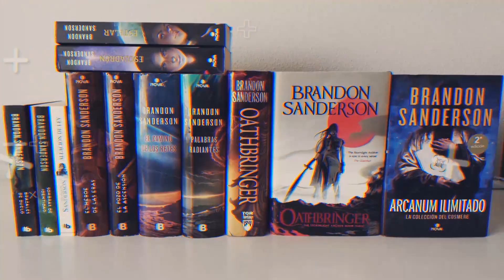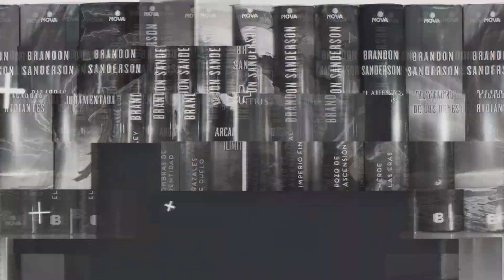¿Qué es la Feruquimia? - Nacidos de la Bruma - Brandon Sanderson - Mistborn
¡Segundo video de Sistemas de Magia de BrandonSanderson!
En esta ocasión hablo un poco (con spoilers al mínimo) acerca de la feruquimia, uno de los tres sistemas de magia de Mistborn.

En la próxima entrega voy a estar hablando de la Hemalurgia.